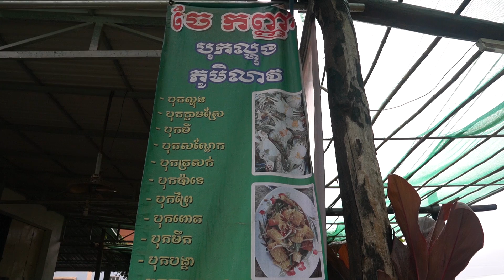Papaya Salad And Seafood!! Street Food In Rural! Very Spicy Lao Food Recipe In Koub Touch Village.